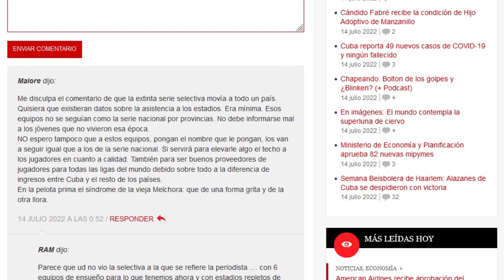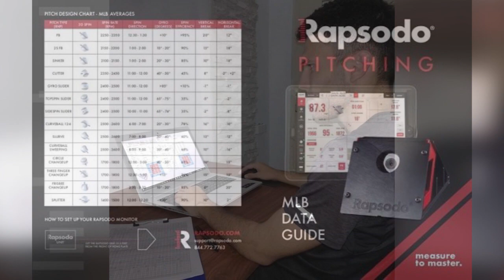Punto Deportivo: Granma no puede en Haarlem, intercambiemos algunas razones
A analizar lo sucedido con Alazanes de Granma en el torneo la Semana Beisbolera de Haarlem se dedica esta semana la sección Punto Deportivo. La ofensiva cubana antes del sexto juego (único que se ganó) solo produjo cuatro carreras en cinco partidos y exhibió un anémico 198 de ave, mientras que recibió tres lechadas.